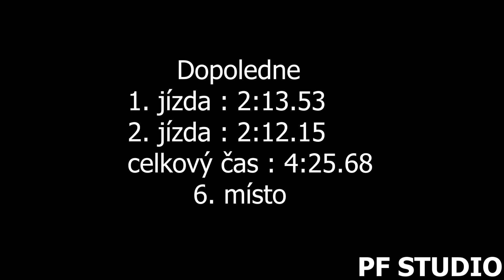Jan Srp - Citroen Saxo VTS - EDDA CUP Autodrom Most 2021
Jan Srp se umístil dopoledne i odpoledne na 6. místě ve třídě N-1600.

Použitá technika
Kamera:Panasonic W580, SONY FDR-AX100
Stativ:Hama Star 60, Razor-ii-180-cm
Mikrofon : Rode Videomic go